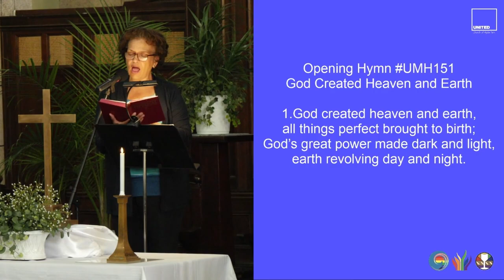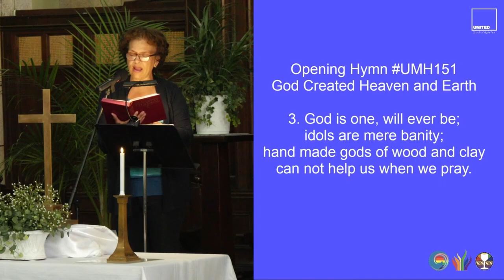God Created Heaven and Earth (UMH 151)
openinghymn "God Created Heaven and Earth"

1.God created heaven and earth,
all things perfect brought to birth;
God’s great power made dark and light,
earth revolving day and night.

2. Let us praise God's mercy great;
all our needs that love await;
God who fashions all that lives
to each one a blessing gives.

3. God is one, will ever be;
idols are mere banity;
hand made gods of wood and clay
can not help us when we pray.

4. But God's greace beyond compare
saves us all from death's despair;
so earth's creatures samall and great
give thanks for that blessed stated.